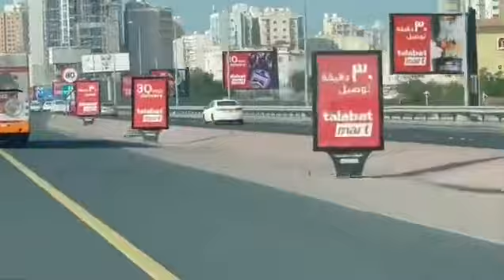لوحات الإعلانات بأحد شوارع الكويت